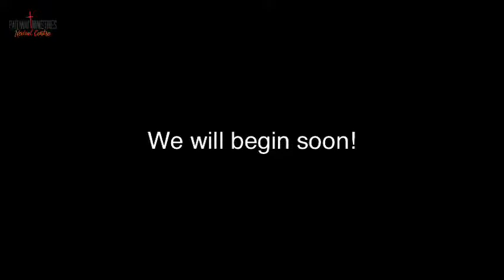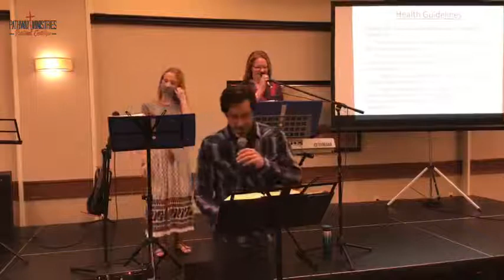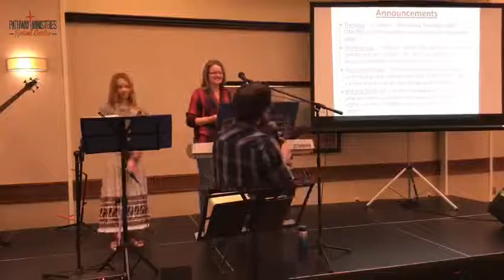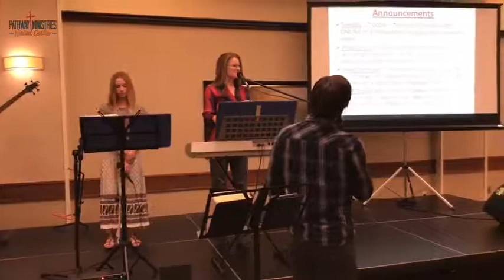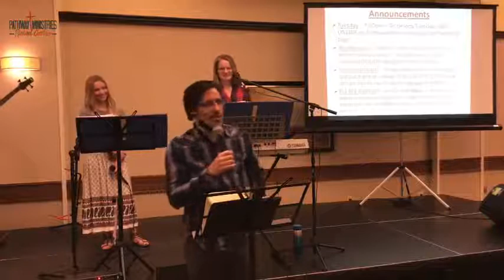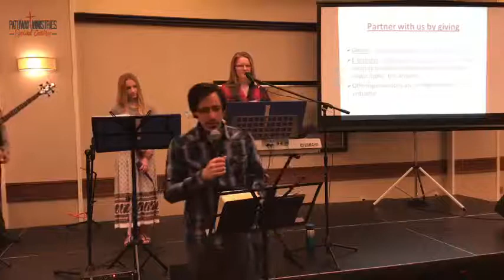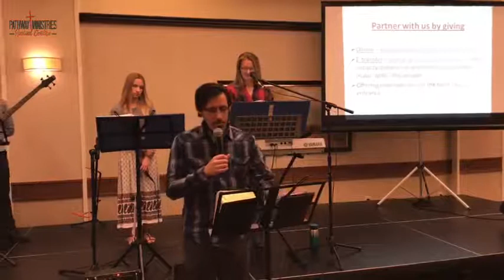Sunday Jan 17, 2021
Overcoming Darkness